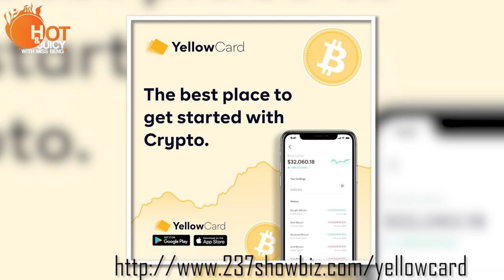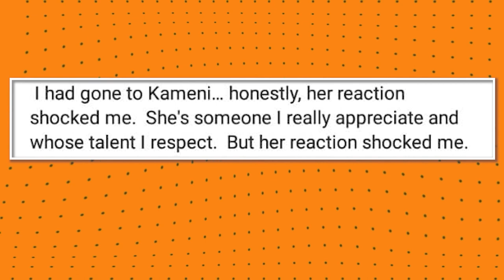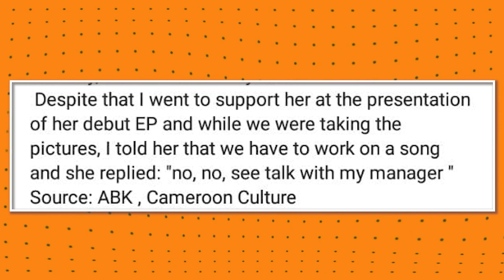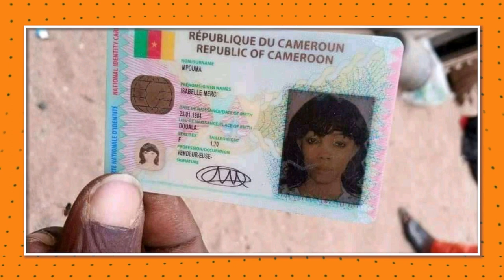Hot & Juicy Episode 14 - Kameni Vs Mimie - Tenor in New Bell Prison - Brenda Biya - Cameroon Top 10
HOTANDJUICYSHOW!!

On this episode of your favorite Cameroon infotainment show Hot and Juicy, we bring you more insights on Mimie's accusation towards Kameni for asking her collaboration payment . Was it right or wrong? Cameroonian lady dies in the Sahara desert while struggling to get into Europe for greener pastures. is it worth the stress ? Brenda Biya brings in more drama, and finally a countdown on our hottest songs this week.

Our Top10 hottest songs this week will make you a fan.